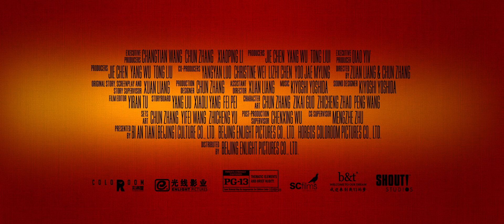iMusicPlus Movie Trailer - Big Fish & Begonia